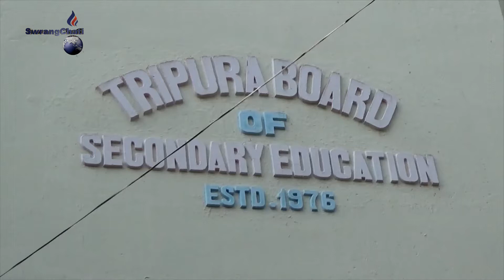November talo phano Bosor Bachao Exam ni result sakwlai phano mano sakha TBSEni kasku Bhabatush saha